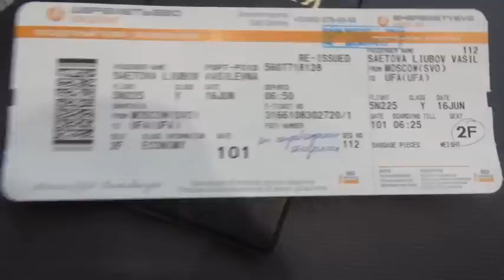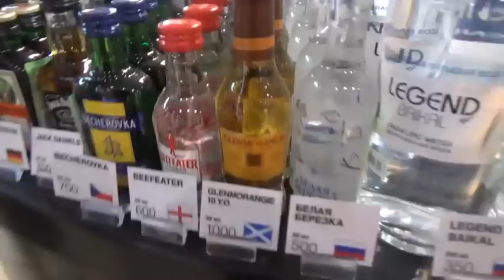Москва 7 часть Финал